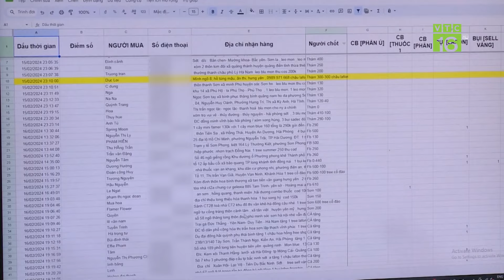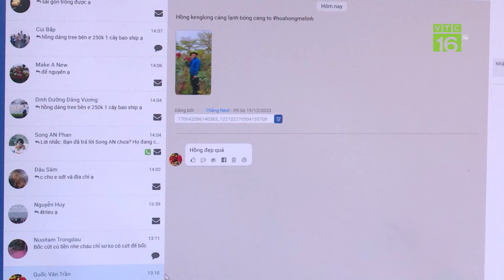Gặp chàng trai triệu phú "tiktoker nông dân" | VTC16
VTC16 | GẶP CHÀNG TRAI TRIỆU PHÚ "TIKTOKER NÔNG DÂN"
Anh LÊ VĂN CẢ - nông dân tiên phong và cũng là gương mặt quen thuộc trong các video giới thiệu về hoa hồng Mê Linh được đăng tải trên sàn thương mại cũng như các trang mạng xã hội. Bước ra khỏi những khuôn hình của video anh Cả chính là 1 người trồng hoa thứ thiệt ở Mê Linh.